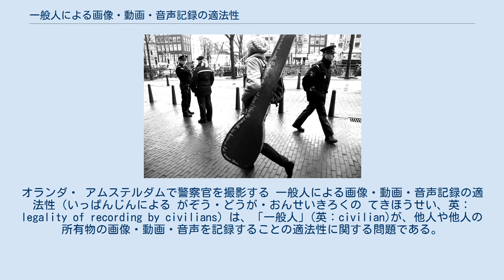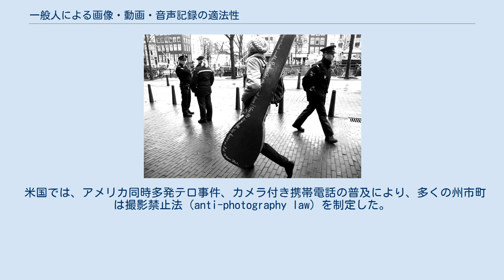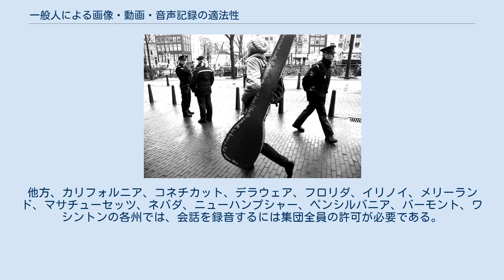一般人による画像・動画・音声記録の適法性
オランダ・ アムステルダムで警察官を撮影する 一般人による画像・動画・音声記録の適法性（いっぱんじんによる がぞう・どうが・おんせいきろくの てきほうせい、英：legality of recording by civilians）は、「一般人」(英：civilian)が、他人や他人の所有物の画像・動画・音声を記録することの適法性に関する問題である。
 制限はあるものの、公有地におけるものは概ね適法とされている。
但し、法律がない、あるいは法律があっても基準が曖昧な国・地方は多い。
 なお本項目では、記録行為そのものを主題とし、記録の二次利用（公表、複製など）についての問題は考慮しない。
また、記録された対象が著作物その他の知的財産権の対象である場合についても、その側面は考慮しない。
 また、市民や私人、カメラマン（報道、芸術、趣味）、旅行者、研究者などの民間人による記録行為を対象都市、公務員（行政官、軍人や警察官など）が公務上記録する場合は対象としない。
 一般人が、他人や他人の所有物の画像・動画・音声を記録することが適法かどうかは、国・地方によって異なるが、多くの国・地方では、「公共物」「公有地内の人物」「公有地から見えるまたは聞こえる私有地内」の画像・動画・音声を、カメラやボイスレコーダー（ICレコーダー）で記録することは、通常、適法である。
私有地に立ち入って画像・動画・音声を記録する場合は、立ち入り行為自体に権限のある者の許可が原則として必要である。
 なお「公共物」「公有地」は、一般人が自由に見ることができる物、出入りできる道路、公園などを想定しているが、多くの国では国防施設の撮影は禁じられている。
 基本的人権の一つの精神的自由権や民主主義の根幹である表現の自由や言論の自由との兼ね合いとなるが、他人のプライバシーを保護するために、多くの国・地方では一般人が、他人や他人の所有物の画像・動画・音声を記録する行為を制限する法律がある。
複雑なことに、多くの場合、写真撮影に関する法律と映画撮影に関する法律は大きく異なっている。
 米国では、アメリカ同時多発テロ事件、カメラ付き携帯電話の普及により、多くの州市町は撮影禁止法（anti-photography law）を制定した。
条例や政策で、特定のランドマークや施設を撮影禁止にしている州市町もある。
 日本では、日本国憲法施行以降は、特に撮影禁止法は制定されていない。
戦前は治安維持法令による軍事施設、重要施設の撮影などの間接的取締はあったと考えられる。
 また、画像・動画・音声の記録行為の適法性に関する法律は基準が曖昧である。
「他人」の画像・動画・音声を記録する行為を、個人の肖像権・人格権・プライバシー権に関わる問題として、ケースによっては違法とした。
「他人の所有物」の画像・動画・音声の記録に関しては基準が曖昧である。
なお、一般人ではなく公権力によるものであるが、最高裁判所は「公権力が『正当な理由無く』個人を撮影してはならない」としている。
 米国では、テロリストの攻撃対象になりうる施設は撮影制限がある。
例えば、多くの橋は撮影禁止の標識がある。
ニューヨーク市スタテンアイランドとブルックリンを結ぶ上下2層の自動車道専用の吊り橋ヴェラザノ・ナローズ・ブリッジは、橋の構造をビデオ撮影することが禁止されている。
 2004年8月、米国・バージニア州アナンデールで、夫が運転している時、妻がチェサピーク湾ブリッジを撮影したため、夫が逮捕拘留された。
夫はハマース関係者で、重要参考人とされた。
のちに、告訴されずに保釈された。
 日本では、国防施設や重要施設（高層ビル、橋、空港、鉄道、道路など）も、公有地からの行う分には撮影禁止ではない。
もちろん、一般人が自由に出入りできない私有地に立ち入って画像・動画・音声を記録する場合は、立ち入り行為自体に権限のある者の許可が原則として必要である。
 多くの都市は、カメラ付き携帯電話などで女性のスカートの中を盗み撮りするいわゆる「アップスカート」、女性の胸元の乳房を上から盗み撮りするいわゆる「ダウンブラウス」などの「のぞき」撮影を、法律で禁止している。
 日本の47都道府県は迷惑防止条例で「アップスカート」や「ダウンブラウス」を禁じている。
例えば、北海道の迷惑防止条例 第2条の2の(2)「衣服等で覆われている身体又は下着をのぞき見し、又は撮影すること」とある。
 「アップスカート」でも「ダウンブラウス」でもないが、最高...